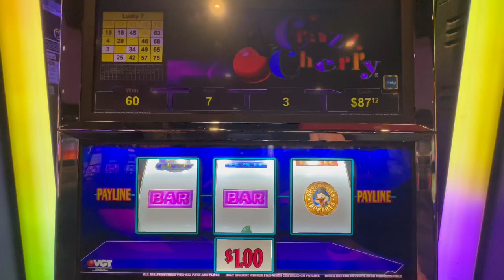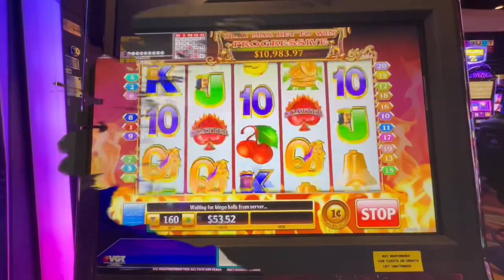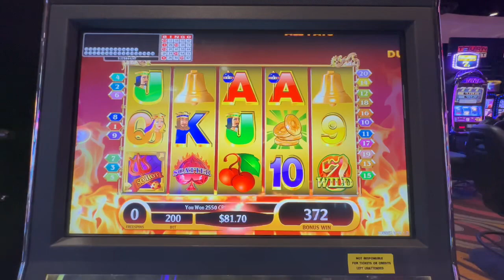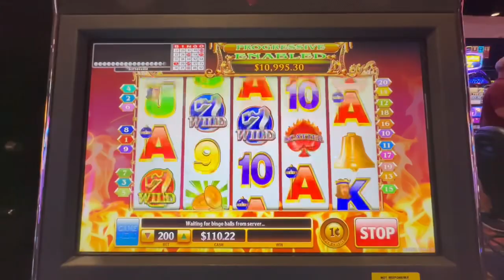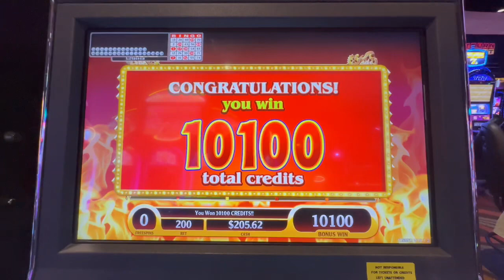SO HOT & CRAZY CHERRY Kickapoo Lucky Eagle 2/23/23